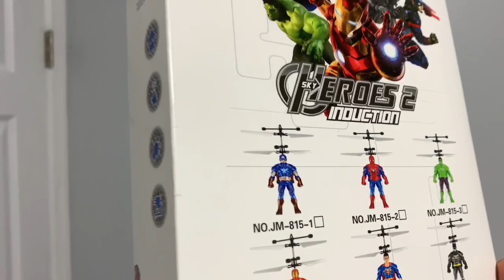Flying Capitan America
Flying Capitan America this toy controls by hand no remote control